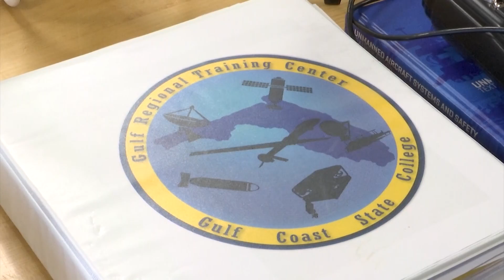Airship undergoing test flights